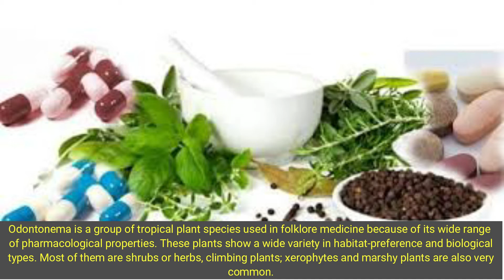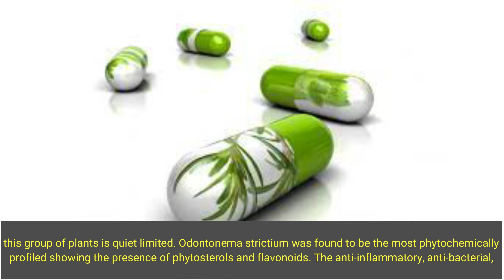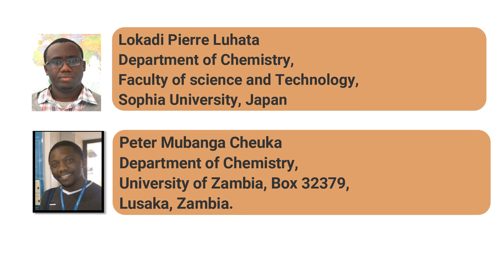Critical Study of Phytochemical and Pharmacological Profiles of the Genus Odontonema (Acanthaceae)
Odontonema is a group of tropical plant species used in folklore medicine because of its wide range of pharmacological properties. These plants show a wide variety in habitat-preference and biological types. Most of them are shrubs or herbs, climbing plants; xerophytes and marshy plants are also very common. These plants are known to be anti-bacterial, anti-inflammatory, anti-hypertensive, anti-viral, hepatoprotective, sedative and anti-oxidant. Furthermore, some species have been reported to induce child birth and trigger bronchodilatation. Since this group of plants is associated with a plethora of pharmacological properties, a review of reported medicinally-relevant investigations is warranted. Herein, we review the ethnopharmacology, bioactivity reports, and phytochemistry of the plant species belonging to the genus Odontonema. To compile this review, an extensive literature search was conducted using Google Scholar, SciFinder, ScienceDirect, Web of Science, and Scielo web sites, updated to September 2020. Although there are a number of pharmacological and ethnopharmaco-logical reports on the four species of Odontonema covered in this review, phytochemical profiling of this group of plants is quiet limited. Odontonema strictium was found to be the most phytochemically profiled showing the presence of phytosterols and flavonoids. The anti-inflammatory, anti-bacterial, anti-oxidant, anti-hypertensive and uterine contraction properties must stimulate phytochemical research interests into this genus which could, one day, lead to development and commercialization of a drug from this natural source.